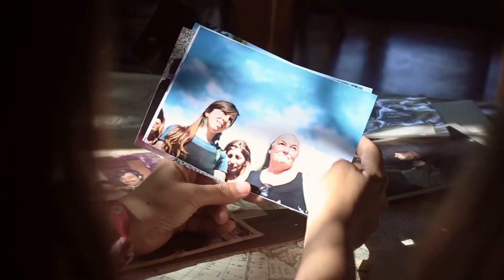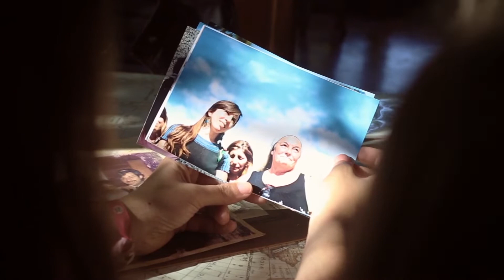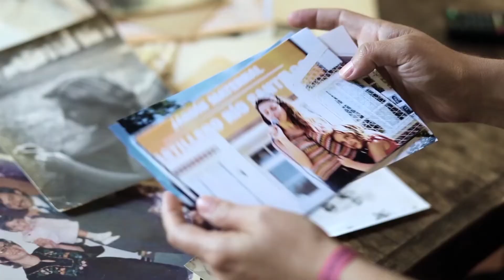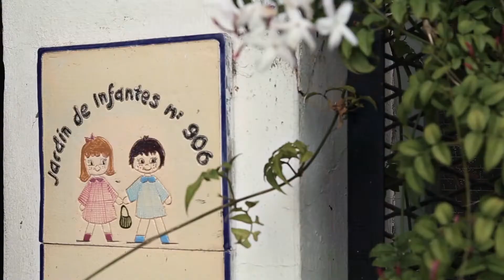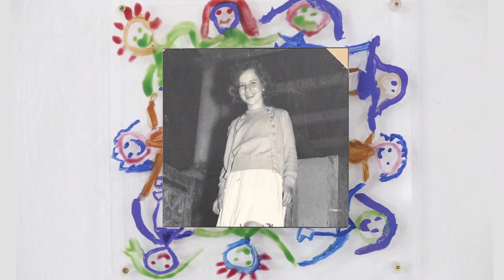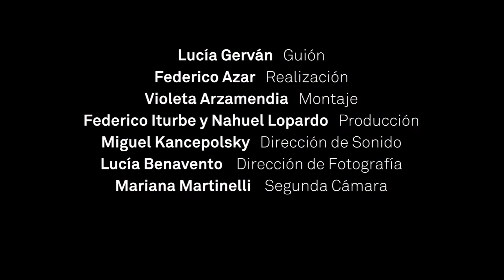EL JARDIN DE TILI (2017)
Una lucha que se repite y que tiene a un jardín de infantes como vínculo. Una abuela y una nieta que nunca se conocieron, pero entre las que hay un lazo intangible y muy fuerte que ni la peor dictadura de nuestra historia pudo destruir.

ELENCO
Mora Iramain García, Cristina Rasetto, Alberto Derman, Lucía García Itzigsohn, Ana Clara Molina y María Eugenia Roncati.

EQUIPO TÉCNICO
Dirección:  Federico Azar
Guion:  Lucía Gerván
Montaje:  Violeta Sofía Arzamendia
Fotografía:  Lucía Benavento
Sonido:  Miguel Kancepolsky Teichmann
Arte:  Mariana Lía Martinelli
Producción:  Federico Iturbe / Nahuel Lopardo